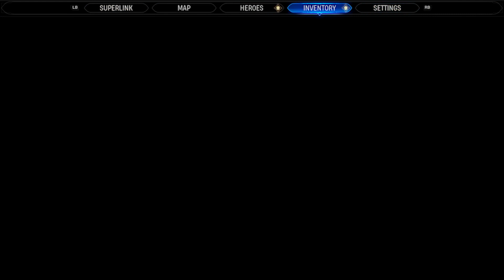Marvel's Midnight Suns 025 Building a Magik Relationship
About me:

- The Voice behind the mic: Lord Krytos (me actually)
- Sub (Thank you and Welcome )

About the game the star of the show:

- We are playing: Marvel's Midnight Suns

For Streamer, YouTube Colleagues and those who start with it:

(it is possible to get games for free here)
(buy games for a good price and do something for charity)

Let's Plays, streams, reviews and so on are my hobby, apart from You-Tube monetisation I do not receive any payment in any form, for example sponsorship for the videos. If it comes to it, I mention it in the video and you can read it here.

My content is family friendly but not specifically for kids.
My videos and the content of those are for young adults and adults